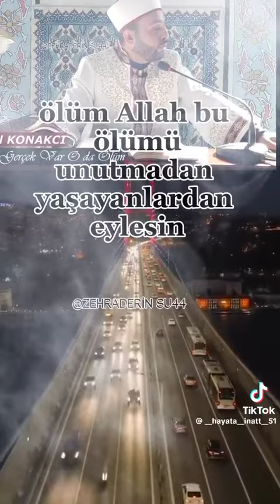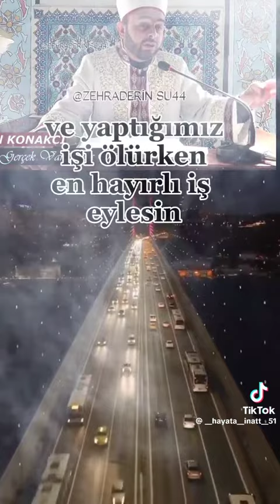21 Aralık 2023